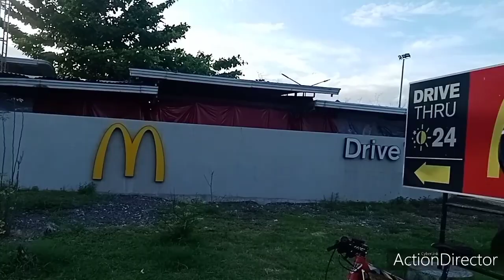Bogtik Siklista Holiday Ride 5-13-2021 134.5km Vise Versa | Cebu City - Lugo Borbon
ROUTE: CEBU CITY (HOME) - CONSOLATION - LILO-AN - COMPOSTILA - DANAO - CARMEN - CATMON - SUGOD - LUGO (BORBON) - LUGO (BORBON) - SUGOD - CATMON - CARMEN - DANAO - COMPOSTILA - LOLO-AN - CONSOLATION - CEBU CITY (HOME)